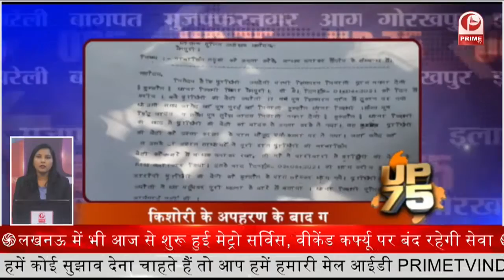Akhilesh Yadav Make a U-Turn on Vaccine : आखिरकार कोरोना से हारे || Prime Tv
1-यूपी के सभी जिले कोरोना कर्फ्यू से मुक्त, सिर्फ शाम 7 से सुबह 7 बजे तक रहेगी पाबंदी

2-कोरोना वैक्सीन पर सपा अध्यक्ष अखिलेश यादव का यू-टर्न, कहा- भारत सरकार का टीका हम भी लगवाएंगे

3-अयोध्या में श्रीराम के साथ तीर्थंकरों की भी रोशन होगी विरासत, 4.43 करोड़ की राशि से बनेगा संग्रहालय एवं
रिप्रेजेंटेशन हाल

4-यूपी में यतीम हुए क्लास 9 के विद्यार्थियों को मिलेगा लैपटॉप, हर माह खाते में दिया जाएगा चार हजार

5-एक लाख के ईनामी परवेज के शरणदाताओं पर पुल‍िस ने कसा श‍िकंजा, दो दिन पहले STF ने किया था इनकाउंटर